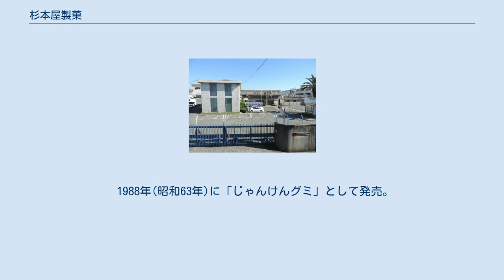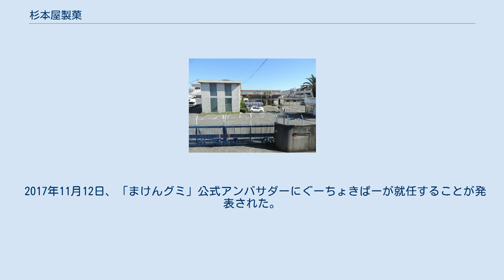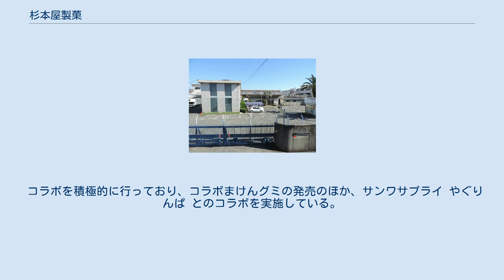杉本屋製菓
杉本屋製菓株式会社（すぎもとやせいか）は、愛知県豊橋市に本社をおく菓子メーカーである。
 1915年(大正4年)に創業者が渥美郡赤羽根村(現: 田原市)にて生菓子の製造・販売を開始したのが始まり。
その後豊橋市にてゼリーや羊羹の製造を始め、戦後になって現在の「杉本屋製菓」となる。
 創業100周年を迎えた2015年(平成27年)にTwitter公式アカウントを設置し、多種多彩なキャンペーンを展開し多くのフォロワーを獲得している。
 また、男女を問わずアイドルなどの音楽ライブを主催し、2017年1月28日より年2回『「応援」がテーマの総合エンターテイメントFestival!』をキャッチフレーズに「まけんグミフェス」を都内で開催するなど、音楽イベントを精力的に執り行っている。
 1969年(昭和44年)発売。
寒天を天然着色料で5色に染め、オブラートで包んだゼリー。
発売当初は2kgの箱入りが中心で、菓子店での量り売りで多く取り扱われていた。
現在は145～165gの袋入りが主である。
形状も、直方体から立方体へと変化している。
年間80万～100万袋の売り上げがある。
 2011年から「震災遺児支援プロジェクト」に参加し「ハイミックスゼリー」1袋につき1円をあしなが育英会に寄付している。
 1988年(昭和63年)に「じゃんけんグミ」として発売。
1990年(平成2年)に「まけんグミ」と改めた。
想定価格は税込み40円。
年間1000万個以上の売り上げがある。
2016年7月、「グー(9)チョキ(2)パー(8)」の語呂から毎年9月28日を「まけんグミの日」として日本記念日協会に登録。
 グー、チョキ、パーの手形に渦巻き状のしっぽが付いた形をしたグミで、パッケージに描かれている手と入っているグミの手は一致するとは限らない。
パッケージのキャラクターは、グーが「グータン」、チョキが「チョッピー」、パーが「パルル」と名付けられている。
2015年8月以前のパッケージでは、それぞれ「グーボー」「チョキリン」「パータン」という名前だった。
 グレープ味、コーラ味、サイダー味があり、過去にはイチゴヨーグルト味(2003年発売)やメロンソーダ味(2005年発売)があった。
 渦巻き状の形状にちなみ、富士急ハイランドの回転数が特徴のジェットコースター「ええじゃないか」の累計搭乗者数600万人セレモニーで配布されたこともある。
 サイズ違いの関連商品として、杉本屋製菓が監修し、丹生堂本舗が発売している「KING ドでか まけんグミ」と「ちっちゃくなった まけんグミ」がある。
 「まけんグミフェス」や「劇団まけん組」などを主催し、「まけんグミ」および自社のプロモーション活動を行っている。
少子化が進む中、アイドルや俳優の発信力を通して幼少期に親しんだ世代を呼び戻し、購買に繋げることが狙いである。
 2017年11月12日、「まけんグミ」公式アンバサダーにぐーちょきぱーが就任することが発表された。
就任当日となった2017年12月9日、ぐーちょきぱーの楽曲のタイトルにちなんだ「ハジケソーダ味のまけんグミ」の製造を発表。
 2020年4月には、「まけんグミ」プロデュースとしてアイドルオーディションを開催し、8月にLOVE SPEARSおよびRUN WiTH YOUの2組がデビューした。
 2020年7月16日、新型コロナウイルス感染症が拡大する中、アイドルシーンを応援するため、楽曲制作プロジェクト「日本晴れサーキット supported by まけんグミ」が立ち上げられた。
14組のグループ、総勢100人が参加し収録が行われ、2021年1月30日に完成した楽曲「にほんばれキューピット」が公開された。
 コラボを積極的に行っており、コラボまけんグミの発売のほか、サンワサプライ やぐりんぱ とのコラボを実施している。